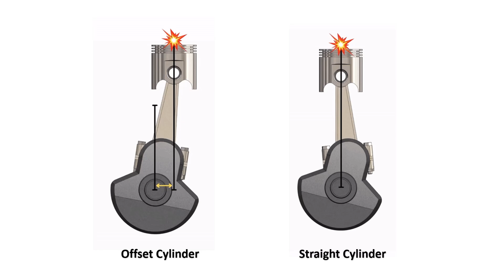What will you choose Offset or Straight & why? Mechanical Mechanism.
What will you choose Offset or Straight & why? Mechanical Mechanism automobile automotive mechanicalmechanism 3danimation mechanicaldesign mechanical internalcombustionengine machine enginecaddesign @Er_Simmu1014

cylinder without Offset:
Design: The connecting rod is aligned directly with the crankshaft journal.
Advantages:
Simplicity in design and manufacturing.
Provides direct force transmission between the piston and the crankshaft.
Typically used in applications where space and simplicity are priorities.
Disadvantages:
Can cause higher lateral forces on the piston, leading to increased wear on the cylinder walls.
Less efficient in terms of balancing forces within the engine.

Cylinder with offset:
Design: The connecting rod is offset from the centerline of the crankshaft journal.
Advantages:
Reduces lateral forces on the piston, leading to smoother operation and less wear on cylinder walls.
Can improve engine efficiency and balance by optimizing the angle at which the connecting rod pushes on the crankshaft.
Often used in high-performance engines or where reducing friction and wear is critical.
Disadvantages:
More complex design and manufacturing process.
Can introduce additional stresses on the connecting rod, requiring stronger materials or designs.
Application Considerations
High-Performance Engines: Offset crank connecting rods are often preferred for their ability to reduce friction and wear, contributing to smoother and more efficient engine operation.
Standard Engines: Straight crank connecting rods are commonly used in engines where simplicity and cost-effectiveness are key factors.